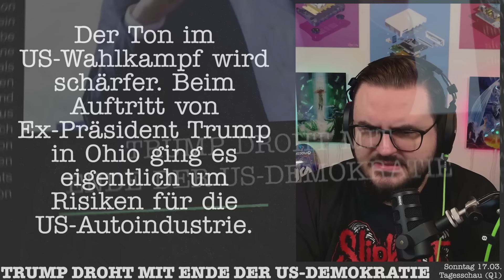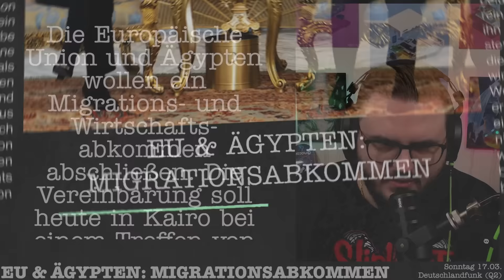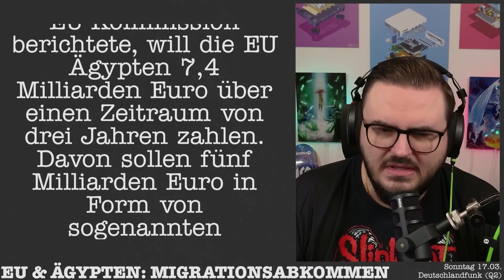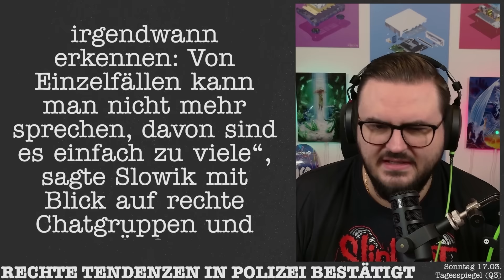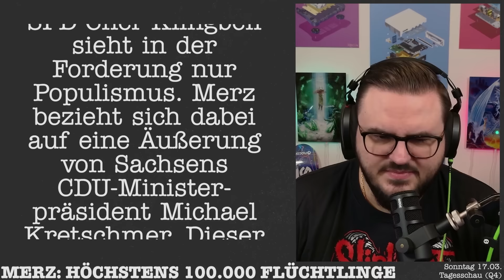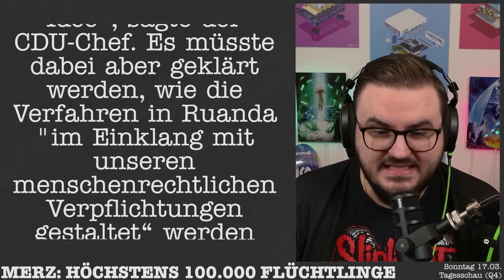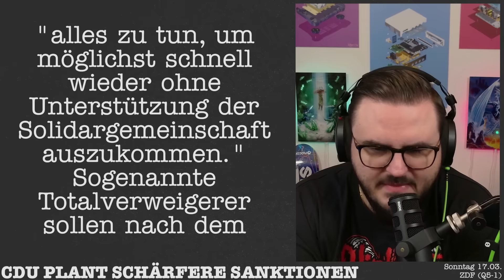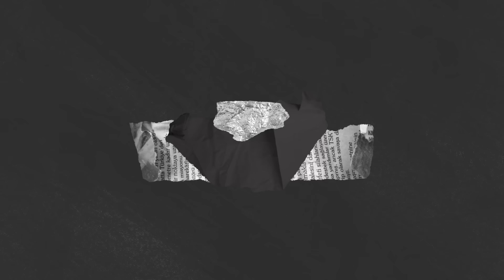Trump droht der USA, falls er nicht Präsident wird! 🇺🇸 | Alle News vom 17.03.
QUELLEN
00:00 TRUMP DROHT MIT ENDE DER US-DEMOKRATIE (Q1)
01:40 EU & ÄGYPTEN: MIGRATIONSABKOMMEN (Q2)
03:30 RECHTE TENDENZEN IN POLIZEI BESTÄTIGT (Q3)
05:09 MERZ: HÖCHSTENS 100.000 FLÜCHTLINGE (Q4)
06:34 CDU PLANT SCHÄRFERE SANKTIONEN (Q5)
11:48 EU-LIEFERKETTENGESETZ BESCHLOSSEN (Q6)